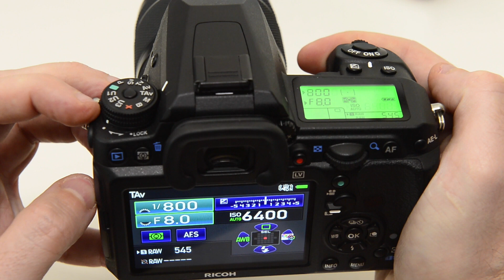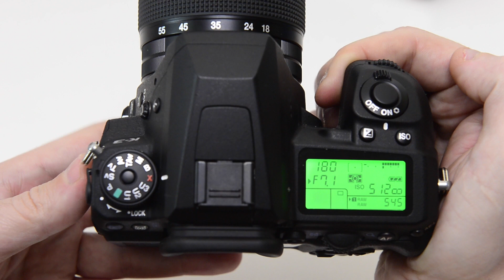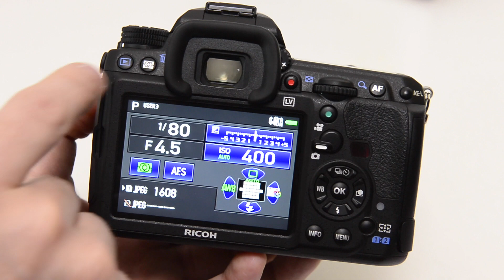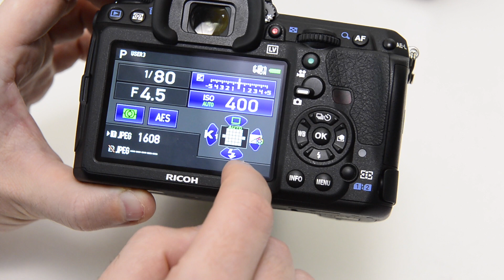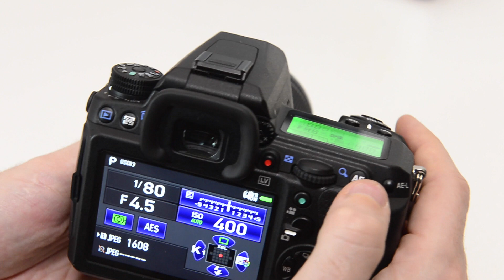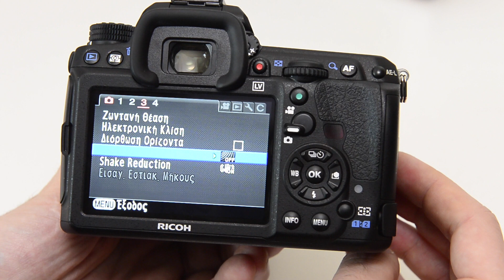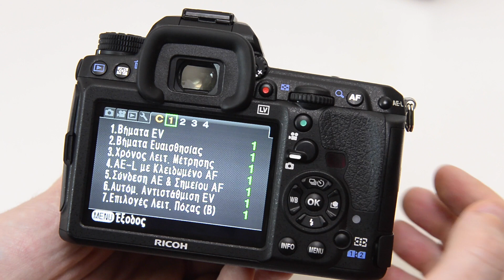Pentax K-3 Hands On (Greek)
Παρουσίαση της νέας ναυαρχίδας της Pentax στη κατηγορία των DSLR μηχανών, Pentax K-3.